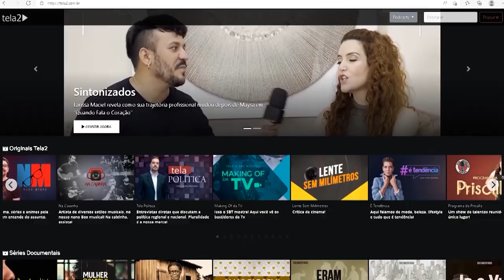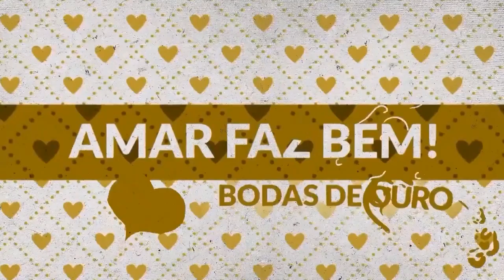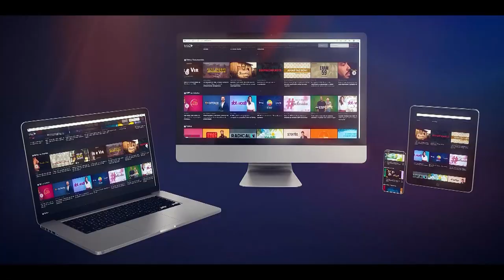Franquias, empreendedorismo e marketing digital | Pod Doutor